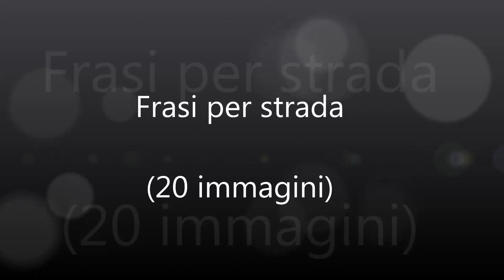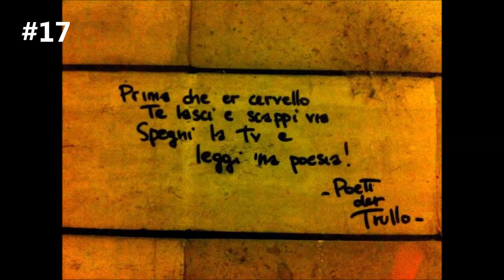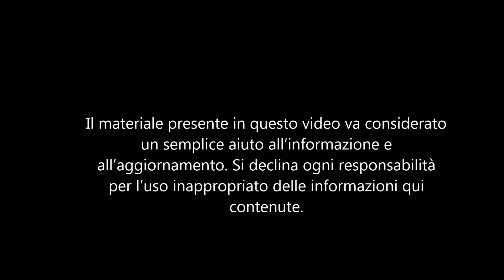BELLE FRASI SUI MURI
scritte sui muri trovate sul web